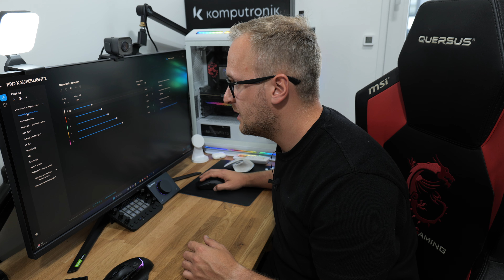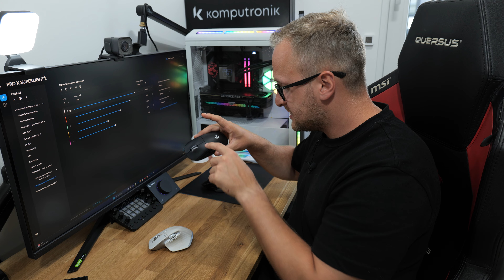Unboxing ArcyMyszki - Logitech G Pro X Superlight 2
ZOSTAW SUBA!

LG Gram - Intel Evo stara się podbić moje serce!